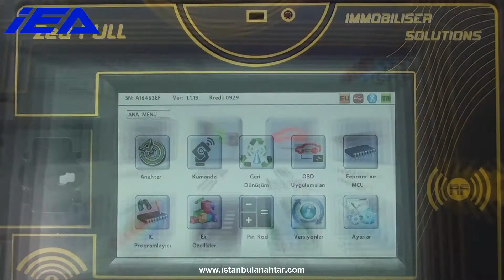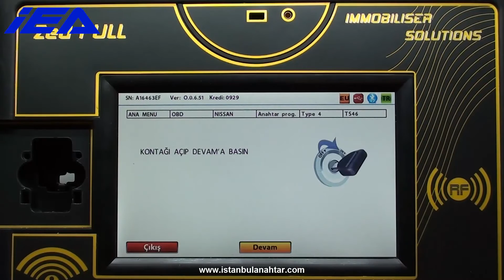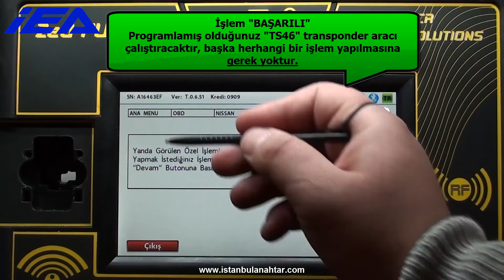NİSSAN MİCRA OBD ÜZERİNDEN TS46 TRANSPONDER PROGRAMLAMA